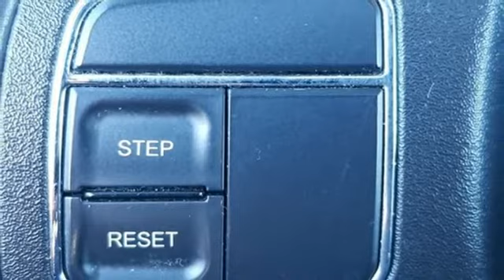2014 Jeep Patriot Baltimore MD Parkville, MD LU849554 - SOLD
Year: 2014
Make: Jeep
Model: Patriot
Trim: Latitude
Engine: 2.0L I4 DOHC 16V Dual VVT
Transmission: CVT
Color: Blue
Mileage: 48207
Stock #: LU849554
VIN: 1C4NJPFA7ED849554
**LOW MILE HIGH ALTITUDE**br**HEATED LEATHER SEATS**br**POWER SUNROOF**br**VOICE COMMAND BLUETOOTH**br**REMOTE START**br**17 INCH GRANITE ALUMINUM WHEELS**br**FREE 12 MONTH 12000 MILE WARRANTY**brbr*Your additional costs are sales tax, tag and title fees for the state in which the vehicle will be registered, any dealer-installed options (if applicable) and a $299 dealer processing fee (not required by law); ($144 Pennsylvania). Prices are subject to change, and prior sales are excluded from these offers. While every reasonable effort is made to ensure the accuracy of this information, we are not responsible for any errors or omissions contained on these pages. Please verify any information in question with the dealer.

Address:
9219 Harford Rd